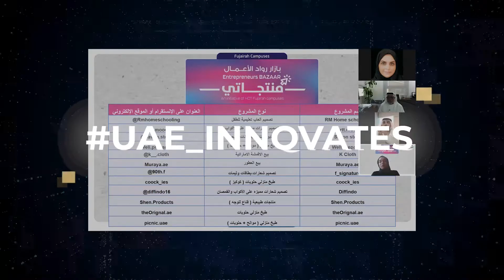“Montajati” Entrepreneurship Bazaar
‏Over 2 consecutive days, the Entrepreneurs Bazaar “Montajati'” strives to consolidate the culture of entrepreneurship through supporting small and medium enterprises. 11 significant projects were presented by students of the Higher College of Technology- Fujairah. Details in this video!